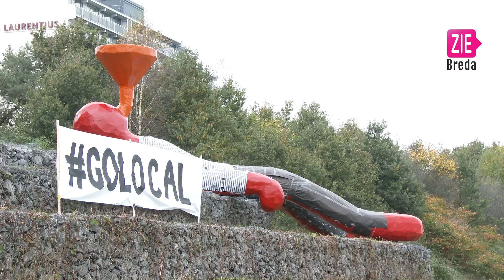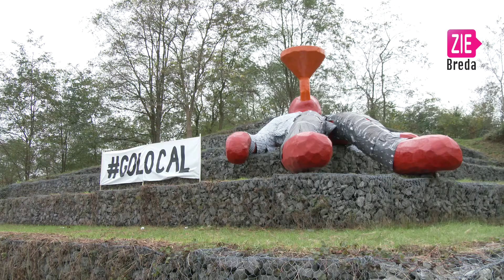Kunstwerk langs A27 heeft tijdelijk kleren aan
Het kunstwerk de 'Big Funnelman' langs de A27 heeft sinds vanochtend kleren aan. Het is oproep aan consumenten om meer kleding te kopen bij lokale ondernemers.